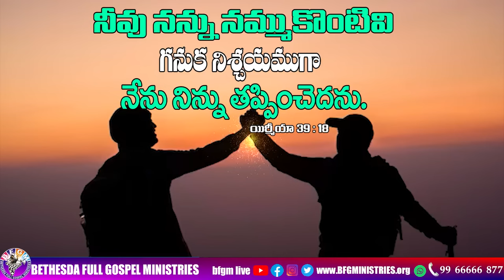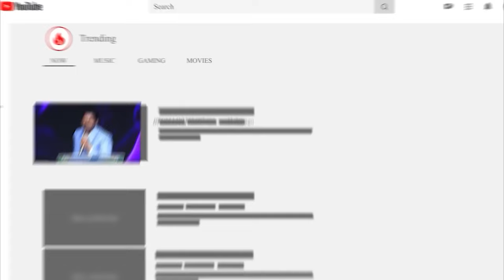Today's promise 03.06.2024 | BFGM LIVE